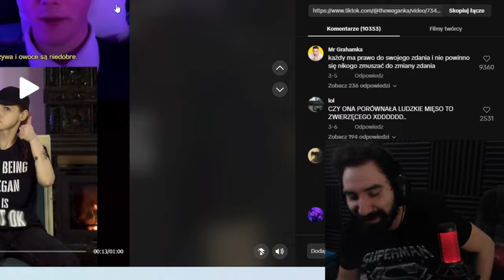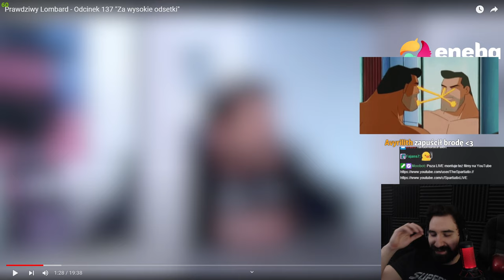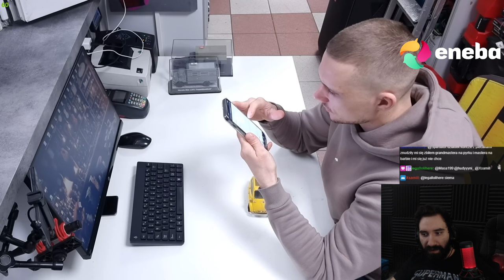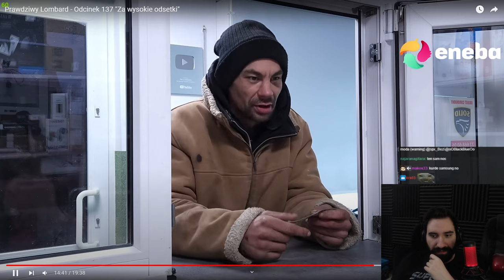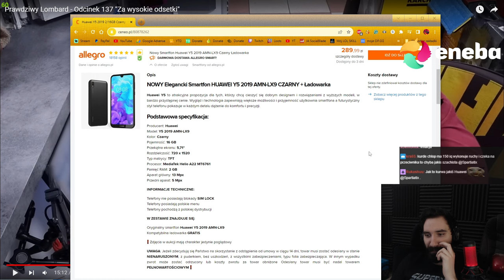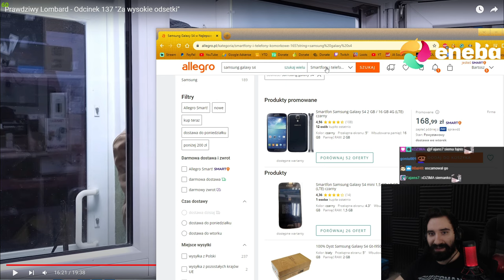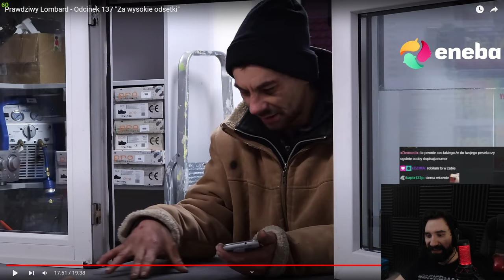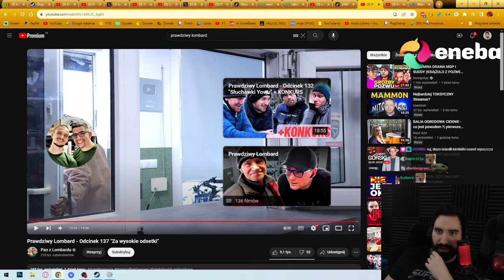KŁÓTNIA O ZA WYSOKIE ODSETKI 🤬 | Oglądam PRAWDZIWY LOMBARD